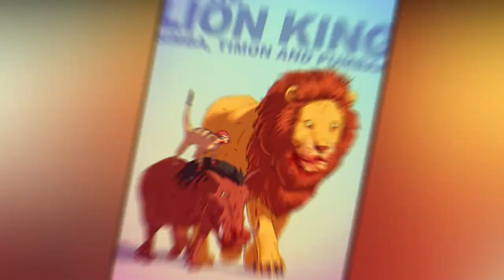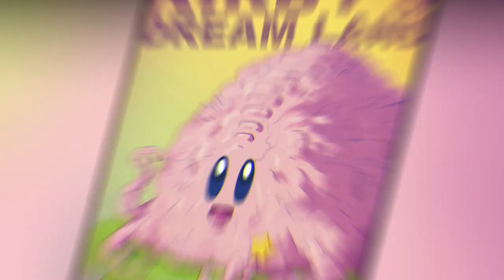OUR CHILDHOOD CHARACTERS REIMAGINED AS ADULT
OUR Childhood Characters like you never seen before